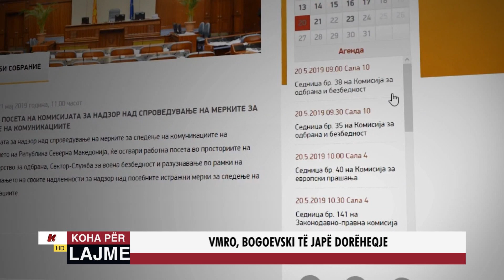VMRO, BOGOEVSKI TË JAPË DORËHEQJE